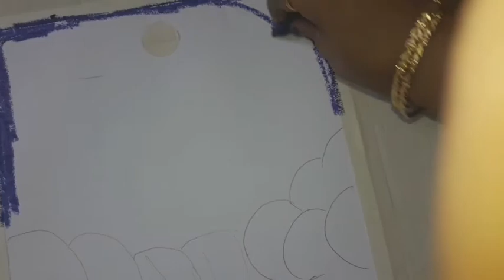How to draw simple water falls # Simple water falls art # Colouring the water falls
Hello friends,
 In this video you can learn to draw the water falls.